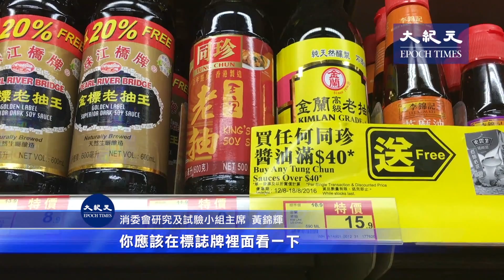香港抽查40款醬油 11款含致癌物（廣東話）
醬油和鮮露是華人家庭必用調味料。不過，香港消費者委員會星期一公佈，市面有11款醬油產品含可能致癌的物質4-甲基咪唑。消委員建議，市民選購醬油及鮮露時，宜盡量選擇天然釀造的產品。